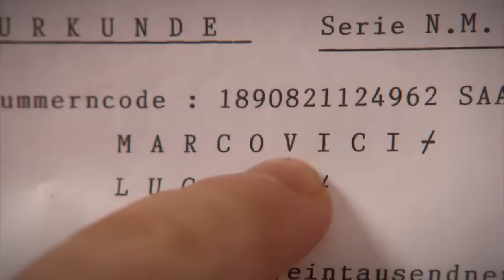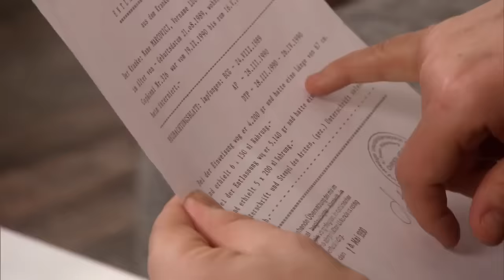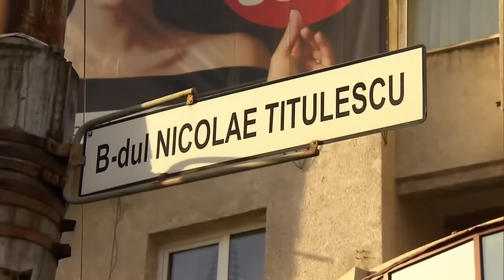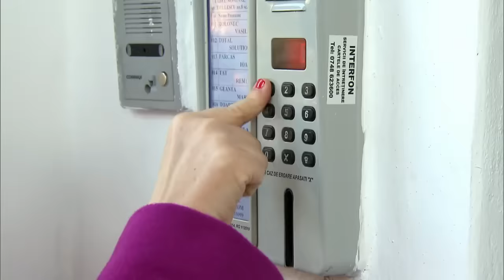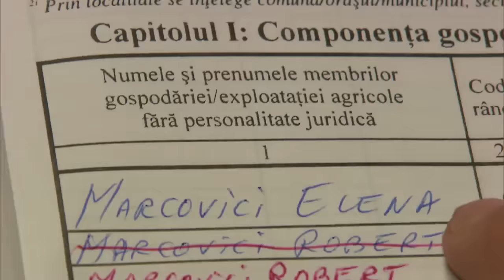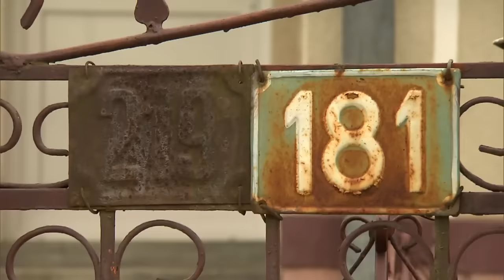Einziger Wunsch: Timo will geliebt werden - Suche in Rumänien | Bitte melde dich | SAT.1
Timo sucht seine Mutter. Als Teenager verlässt er seine Adoptiveltern. Nie hat er sich geliebt gefühlt.